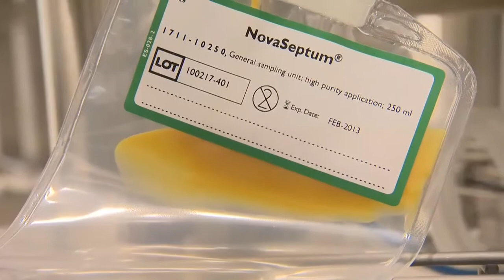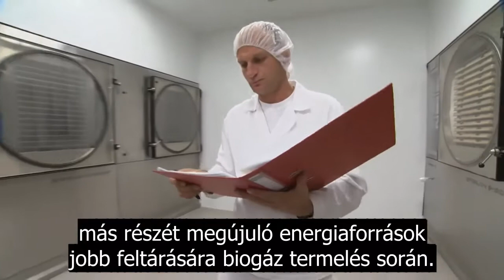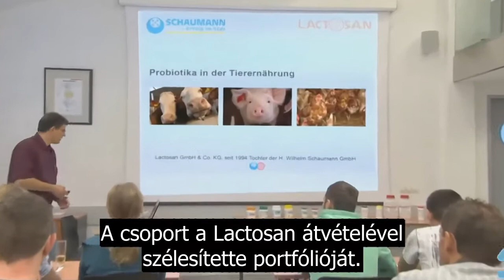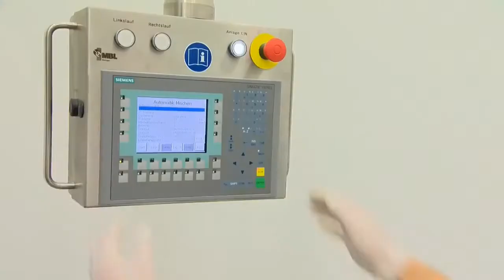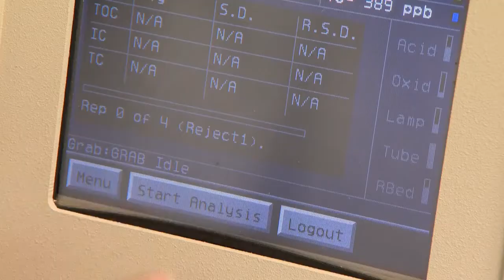Lactosan - A Schaumann mikrobiológiai specialistája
A videóban többet tudhat meg a Lactosan cégről, akik innováció központú szemlélettel 1989 óta fejlődnek a probiotikumok, szilázsoltók és a gyógyszeripar terén. Saját izolálású baktériumaik adják a Bonsilage termékek alapját.